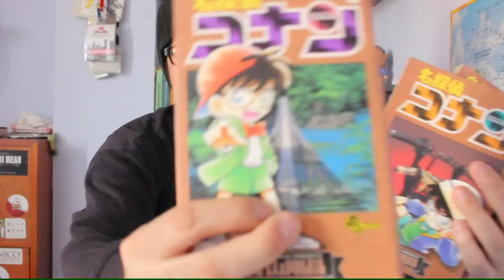Detective Conan!! (Manga) + Parodia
Hola!! Hoy les traigo al manga de un detective con influencia holmseana :D!

Blog de Jaime :D!